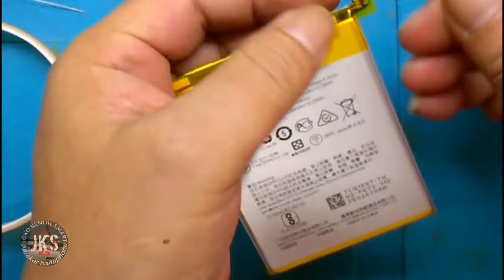OPPO A31 PROBLEM CHARGING‼️DI CAS ERORR STUCK BATERAI 1%‼️MUNCUL TULISAN CINA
Pada kesempatan kali ini saya share video tutorial cara:
ATASI HP OPPO ERROR PENGECASAN.. Kalau di cas gak bisa nambah daya.
stuck pengisian baterai.erorr baterai muncul tulisan china,